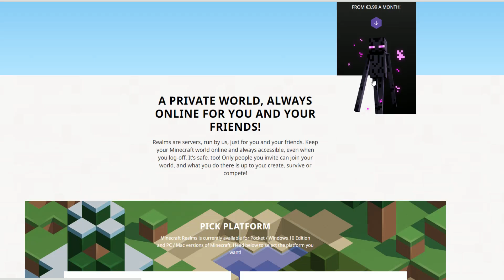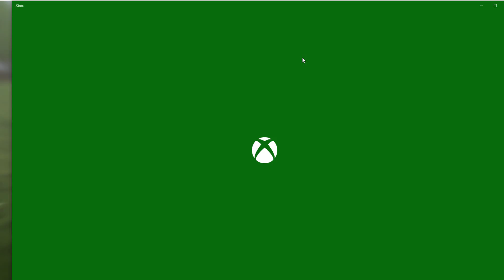MINECRAFT POCKET EDITION 0.15.0 RELEASE OFICIAL + REALMS | CAMBIOS Y SECRETOS EN ESPAÑOL | MCPE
Aprende todos los cambios y secretos del nuevo MCPE 0.15.0 release oficial en esta review completa de la nueva versión. Espero que os guste muchísimo ^^